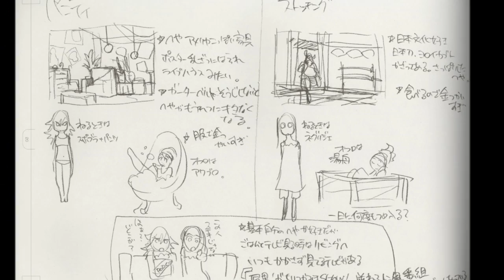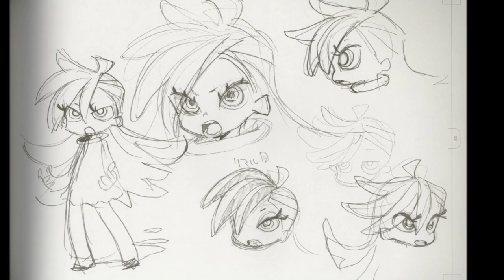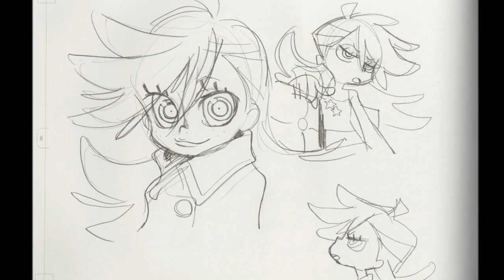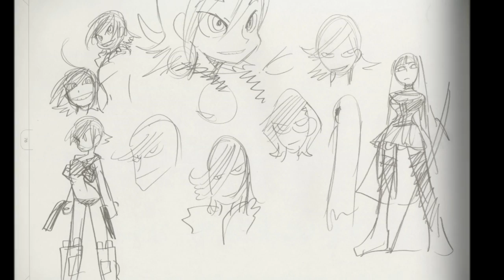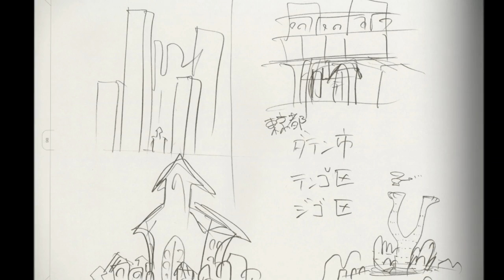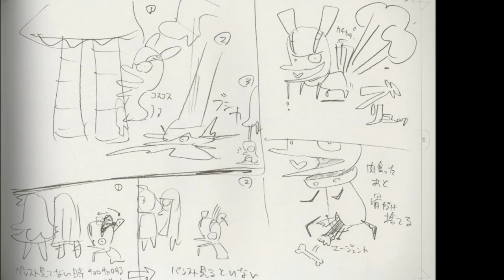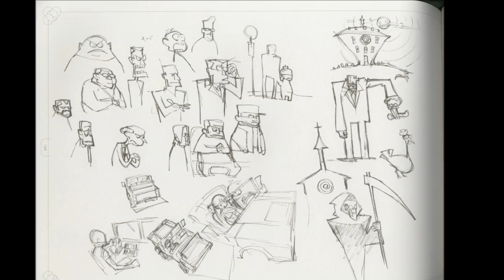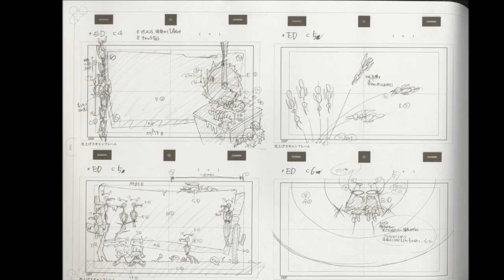The Art of Panty and Stocking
Concept art and illustrations from the artbook